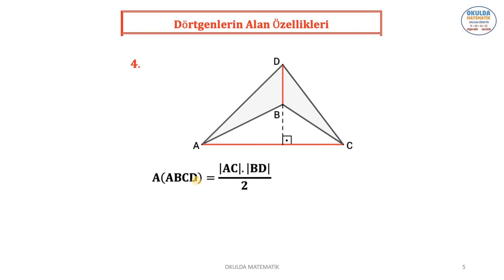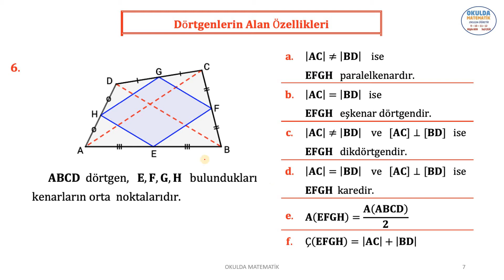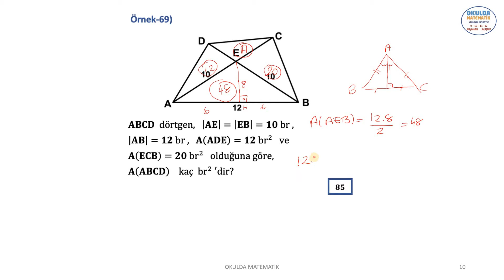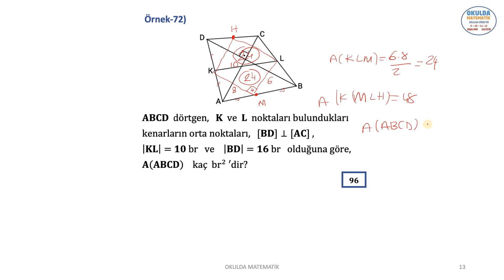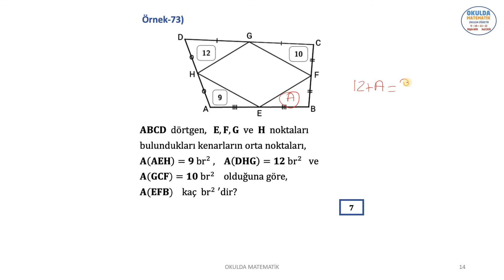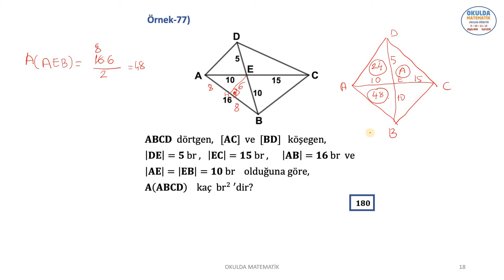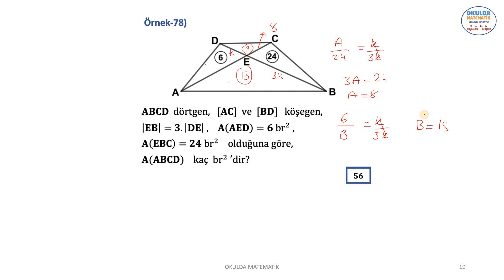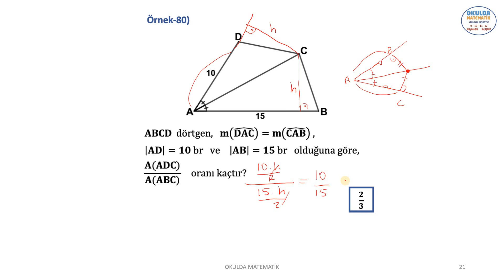DÖRTGENLERİN ALAN ÖZELLİKLERİ (DÖRTGENLER VE ÇOKGENLER-6)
BU VİDEO OKULDA MATEMATİK 10. SINIF KİTABIMIZIN DÖRTGENLER VE ÇOKGENLER KONU ANLATIMI VE ÖRNEK ÇÖZÜMLERİNİ İÇERİR.